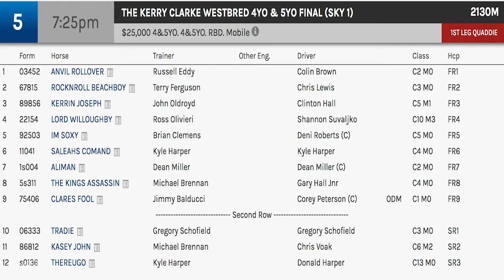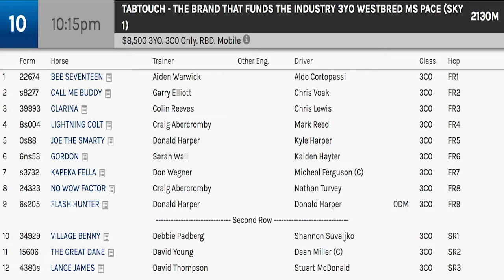Voak driving in career best form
One of WA's favourite drivers is fast approaching a career best record of season wins, can he notch up a few more this Friday night?